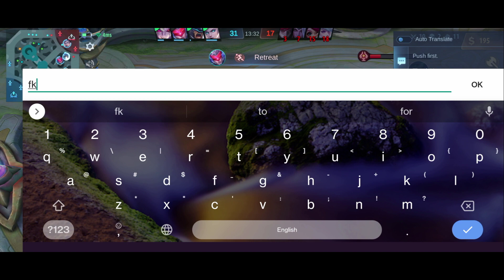MOSKOV BEST BUILD 2022 | Insane LifeSteal Moskov 100% IMMORTAL | MOBILE LEGENDS✓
Mobile Legends: Bang Bang is a multiplayer online battle arena mobile game developed and published by Moonton.

stoned gamers 365
mobile gaming bd
bd gaming
gaming video
mlbb bd
bd gaming
mobile legends gameplay
how to play mobile legends
mobile legends game
mlbb gameplay
moskov gameplay,moskov gameplay 2022,moskov best build 2022,moskov build 2022,moskov mlbb,moskov mobile legends
moskov top 1 global build 2022,moskov one hit build,moskov one hit build 2022
MOSKOV BEST BUILD 2022, immortal moskov